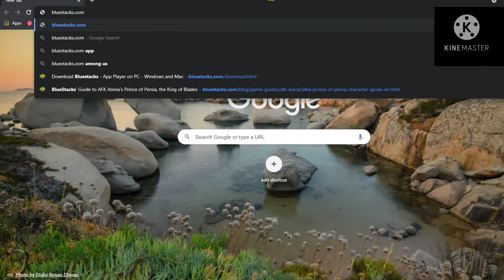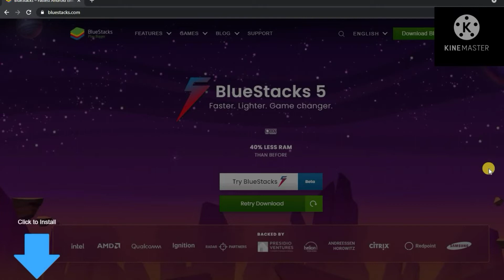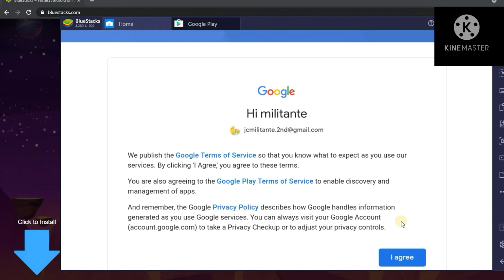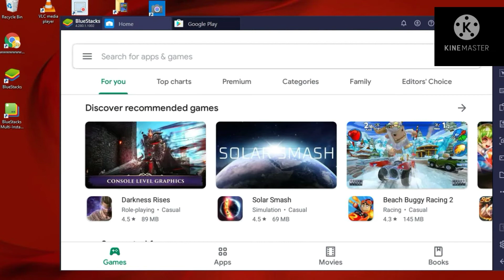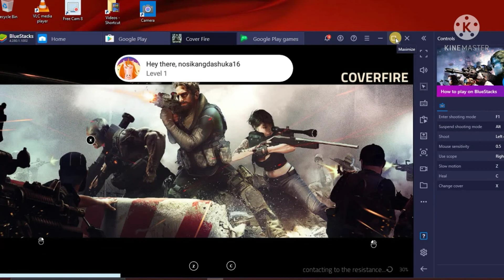COVER FIRE (offline game) | Low End PC Games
Wanna play great PC games, but stuck on your student laptop with integrated graphics.
It just can’t handle the latest best games out there, here is PC games that don't require a graphics card, NO GPU!
These the best games for low end PC and laptop, pc games without graphics card, low specs pc games